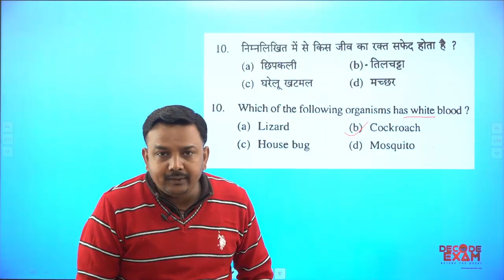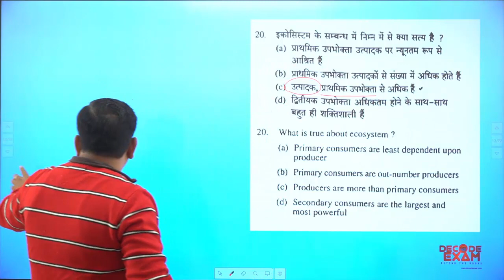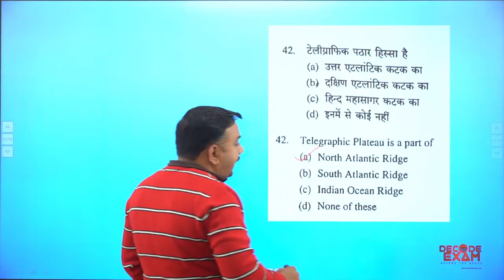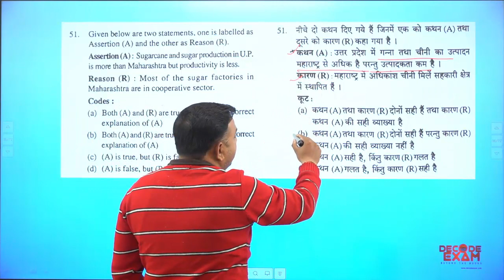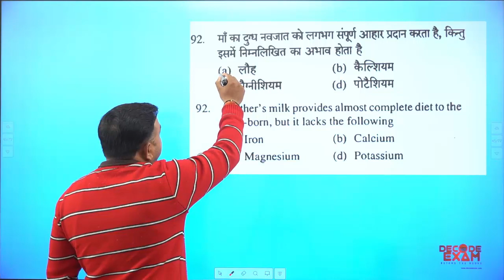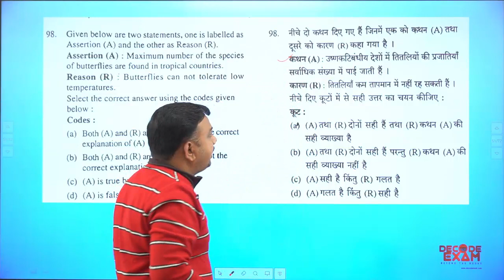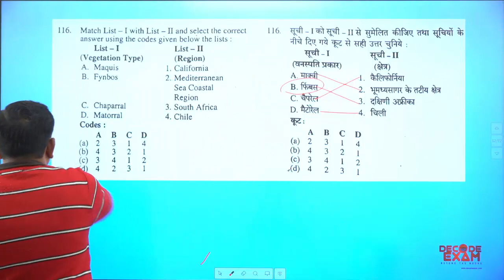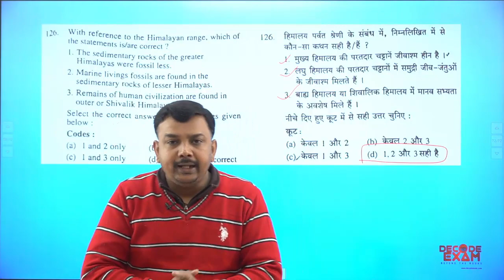UPPCS Prelims 2019 Complete Solved Paper with Explanation / UP PCS Pre 2019 answer key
Part 2